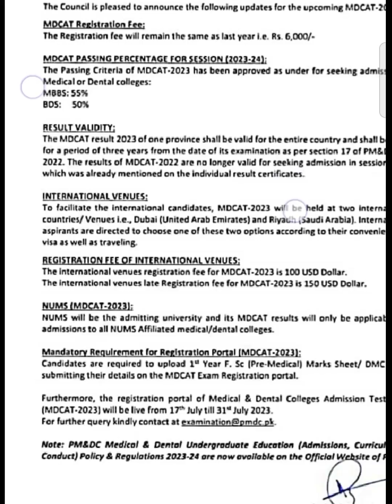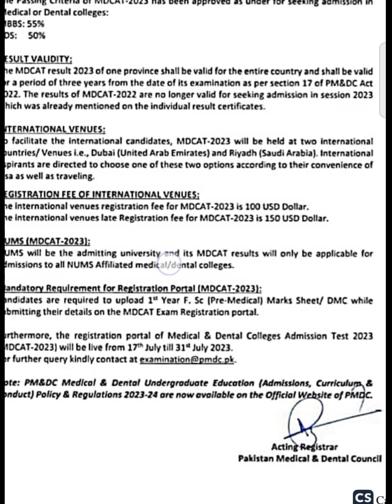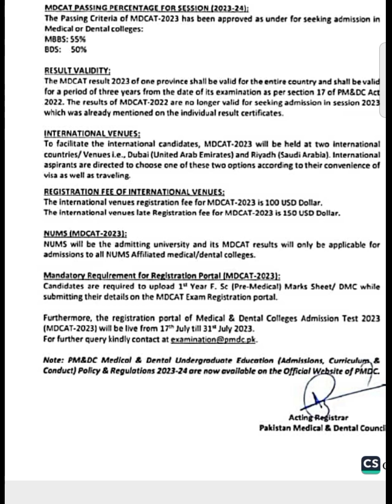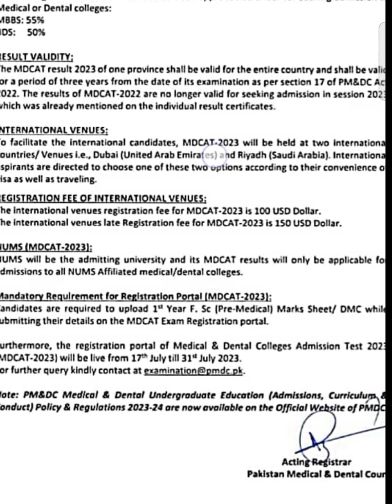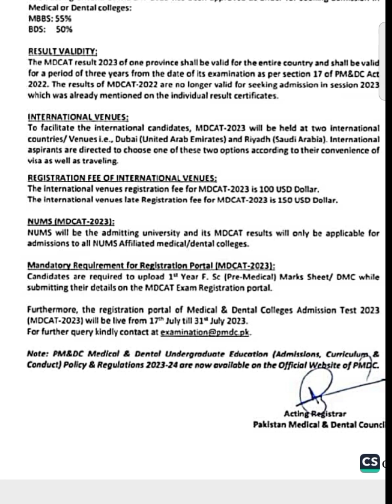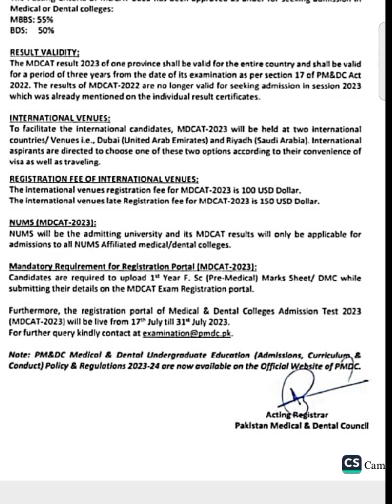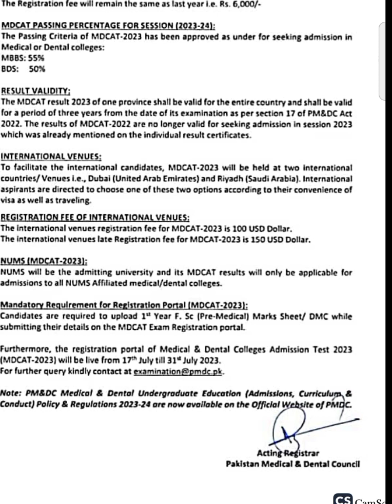MDCAT Registration Date Announced ll ETEA MDCAT